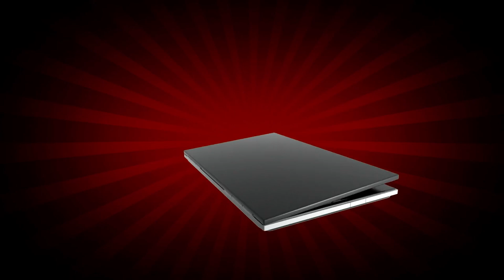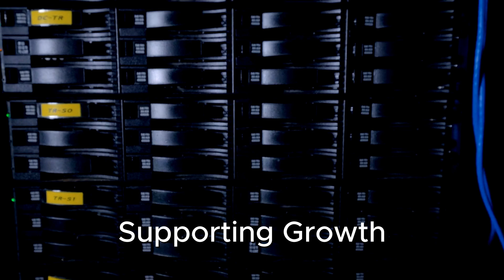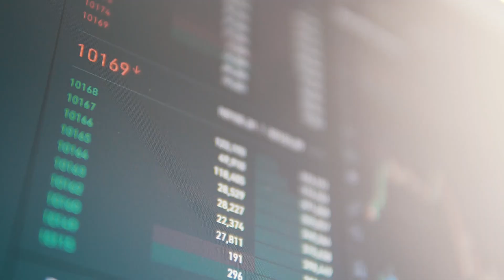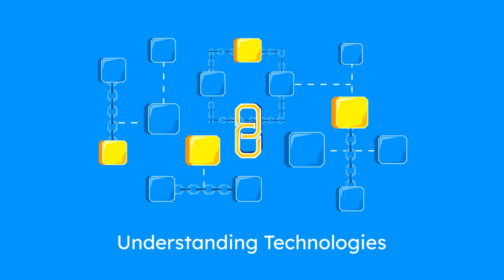How to Mine Cryptocurrency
This video tutorial explains in detail how to mine cryptocurrency and earn passive income from the comfort of your home. Whether you’re a beginner or looking to expand your knowledge, this guide covers the essentials of crypto mining, including its role in securing blockchain networks. Learn how to mine bitcoin and explore alternatives like GPU-based mining to maximize mining profitability. Discover how to set up a bitcoin mining rig and the potential of passive income mining crypto.

We dive into how to mine crypto at home using everyday devices like PCs and laptops. You’ll learn about options for how to mine crypto on normal PC, including tips for mine cryptocurrency on laptop or how to mine crypto on low end pc. For those with higher-end hardware, explore how to mine crypto on your pc with GPUs. Beginners can also explore cloud mining for a more accessible path to cryptocurrency mining.

Discover innovative strategies to make money with cryptocurrency through passive income with cryptocurrency. Whether you’re curious about how to mine crypto on old pc or want to understand crypto mining for beginners, this video breaks it all down. We also explain how you can mine crypto on a computer or explore mobile solutions like a Bitcoin mining app. Learn how to make money at home mining crypto with practical insights and a detailed breakdown of key steps.